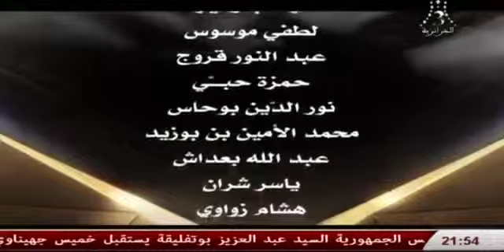حب في قفص الاتهام الحلقة السادسة Houb Fi Kafas El Itiham Ep 6